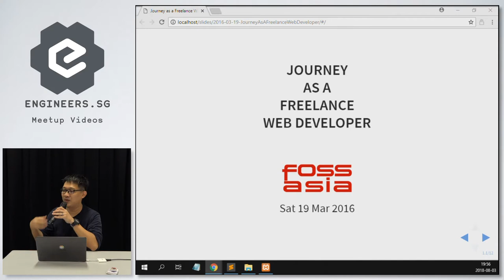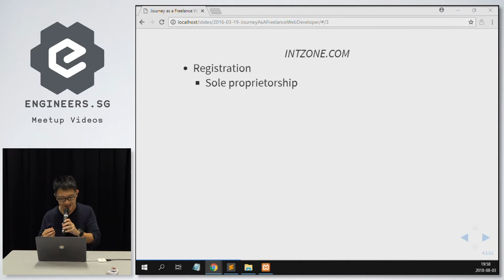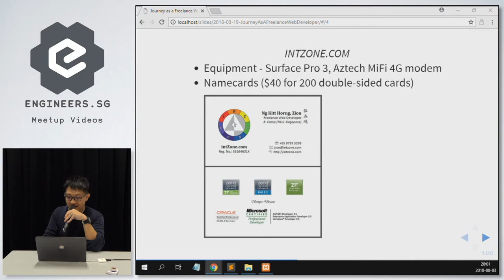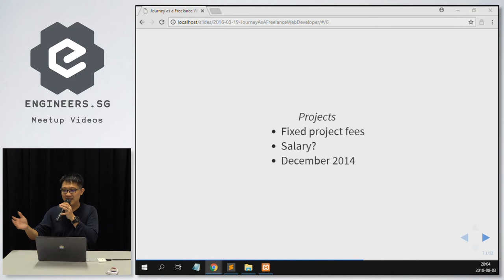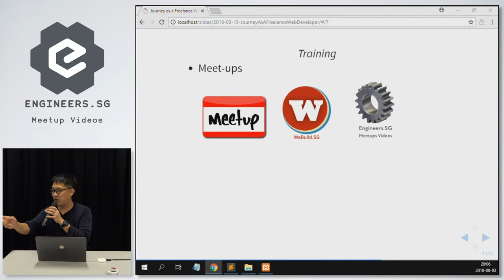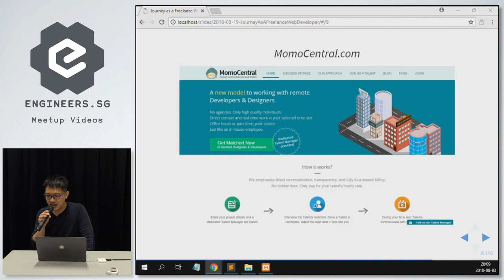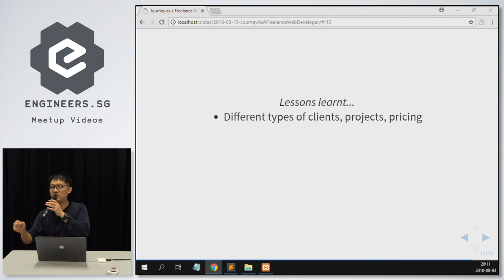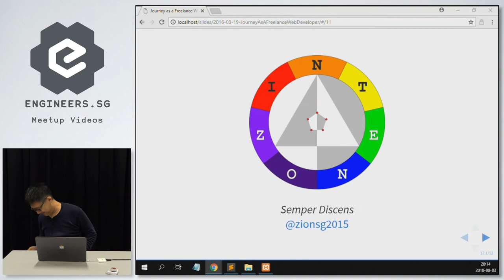Journey as a Freelance Web Developer - The Singapore PHP User Group Meetup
Speaker: Zion Ng